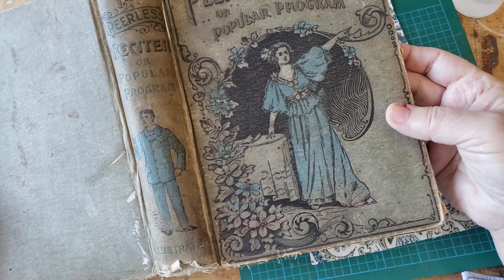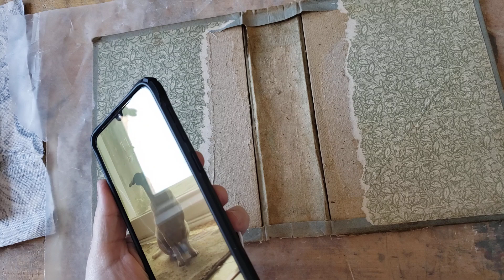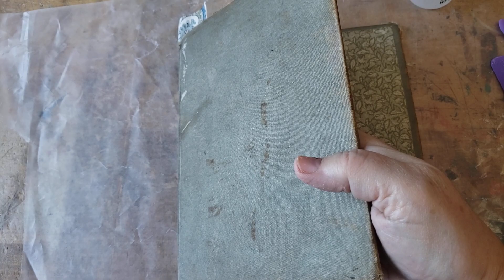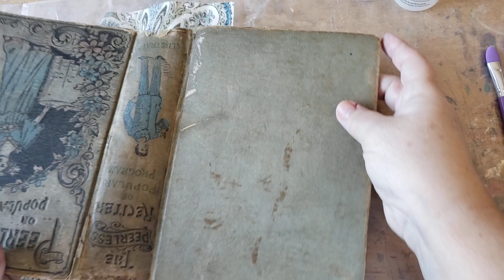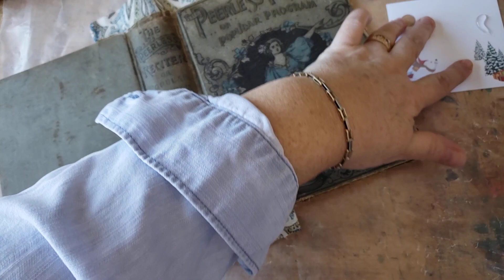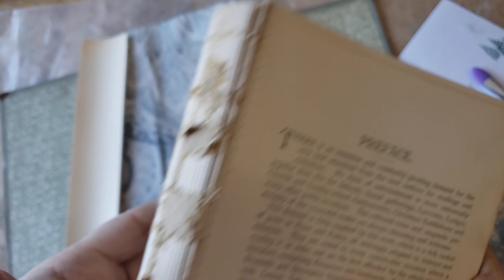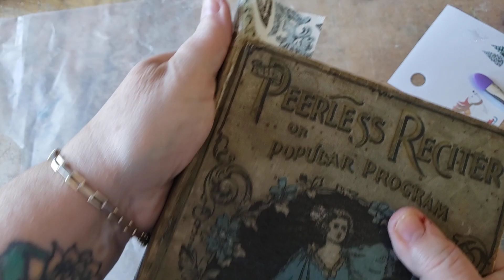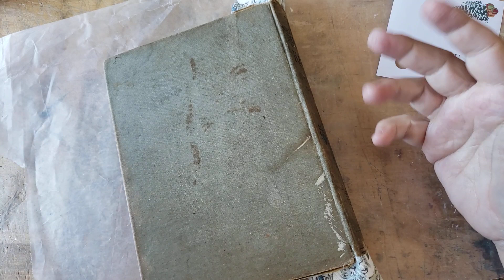24 Minutes of My Wednesday, Part 1 👋😀☕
These are the silicon make up brushes I used in today's video (not sponsored)

I turn on my camera for 30 minutes and that's what I share... it's not fancy. It's just me chattering while I work.